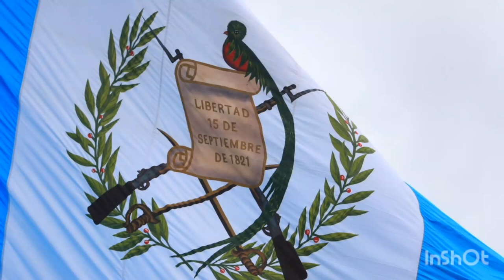Marchas Militares de Guatemala: "EL LEON DE LA PAZ".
"EL LEON DE LA PAZ"
Marcha Militar por Reynerio Villeda.
Interpretada por la Centenaria Banda Sinfónica Marcial del Ejército de Guatemala.

El Autor compone está monumental y complicada marcha en honor al Señor Presidente de la República Licenciado Ramiro De León Carpio. Sin embargo, en el transcurrir del tiempo, el Autor tomo la decisión dos veces de cambiar de título. El primero paso a llamarse "Francisco Morazán" y luego a falta de confirmación, cambia de título para dedicar a la primogénita del Señor Presidente de la República Licenciado Alfonso Portillo Cabrera; Eso, por la amistad que tuvo con el Señor Portillo.